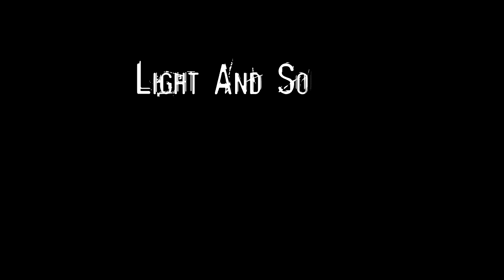The Teak Tree